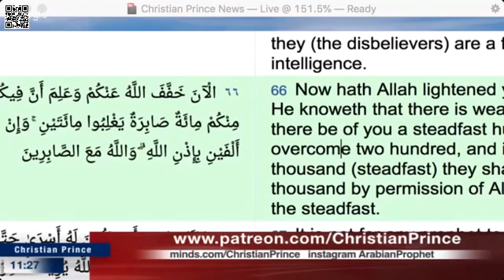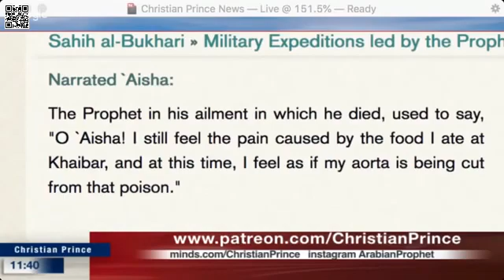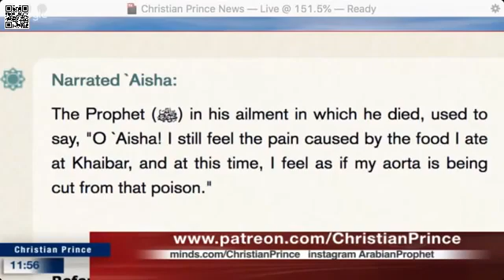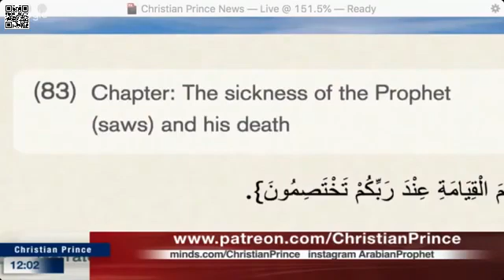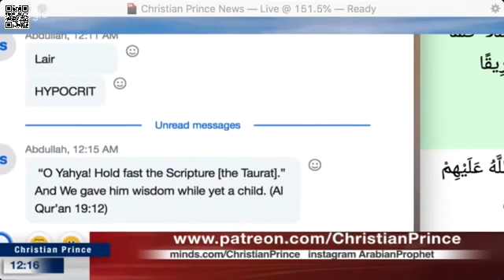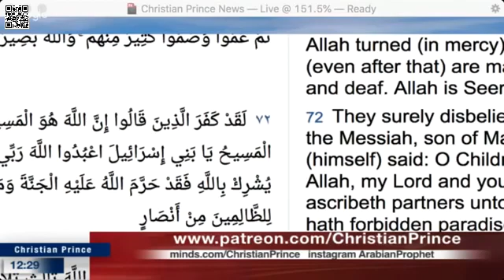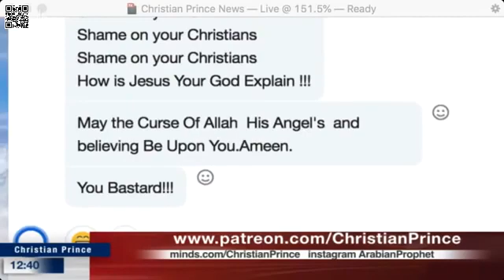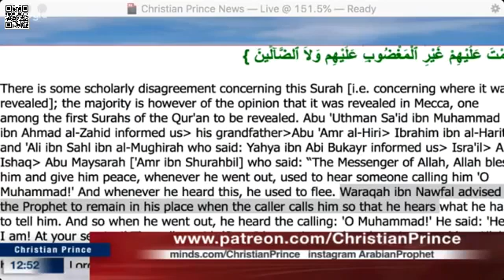Christian Prince VS Arab Speaker Corner: The Most HORRIBLES Debate Ever!! Tell your DAD to Debate CP